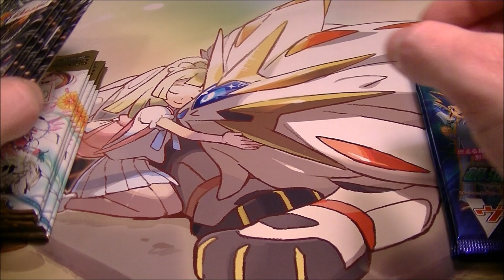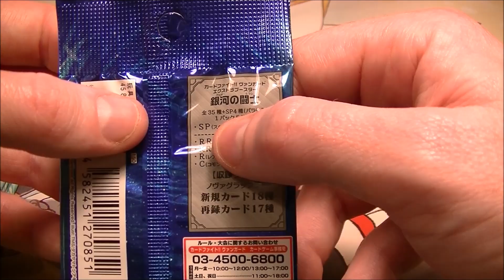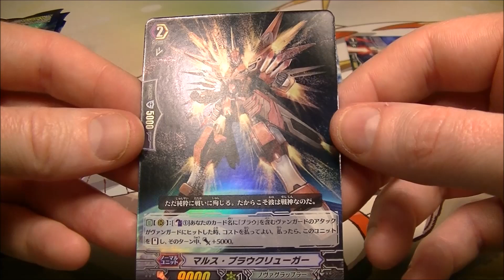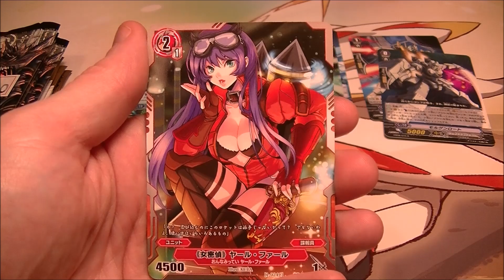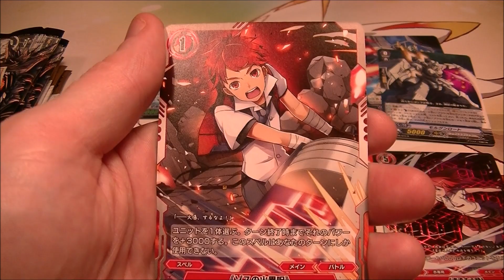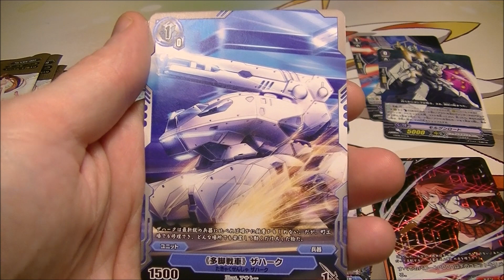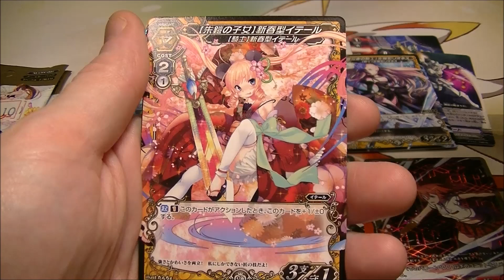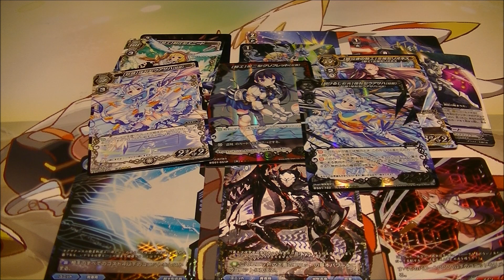Random Trading Card Game Pack Opening!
Opening booster packs from random TCGs